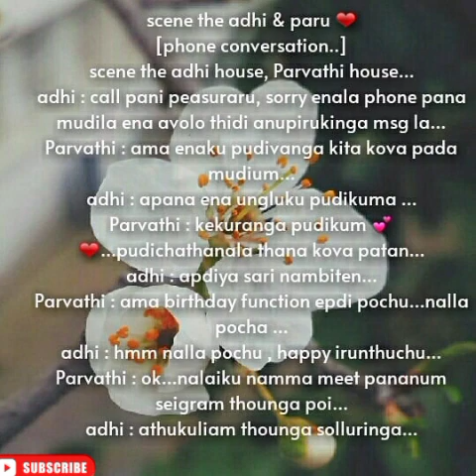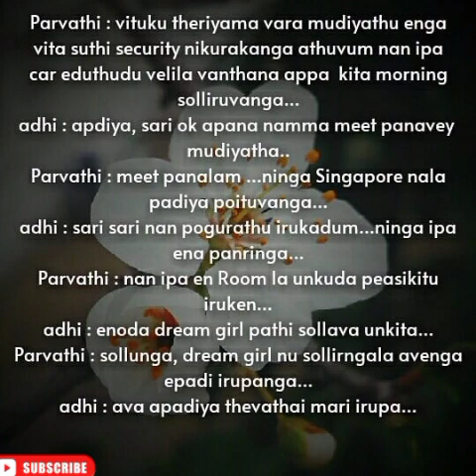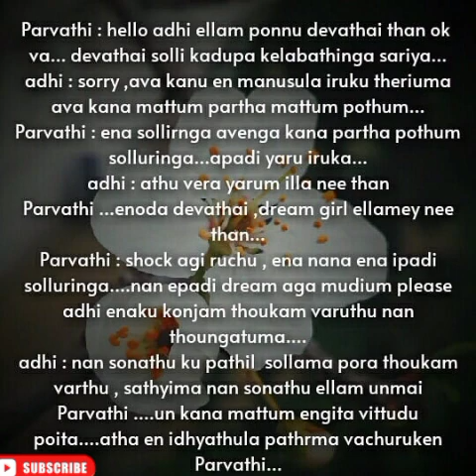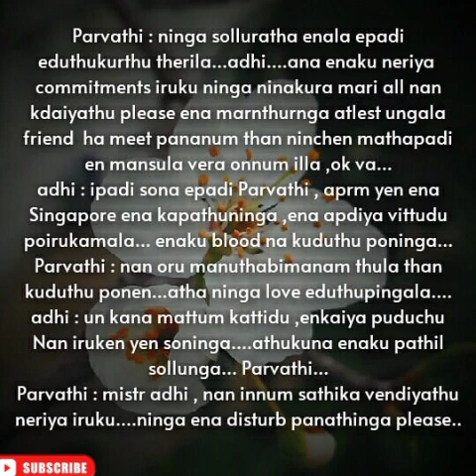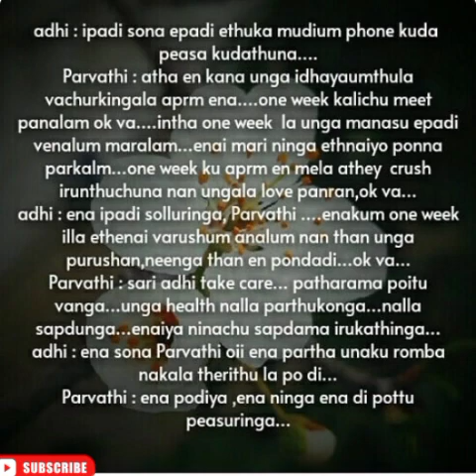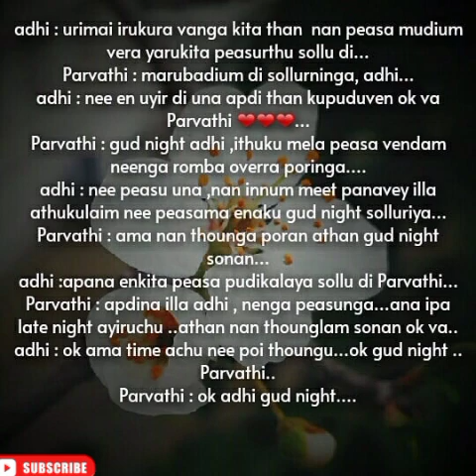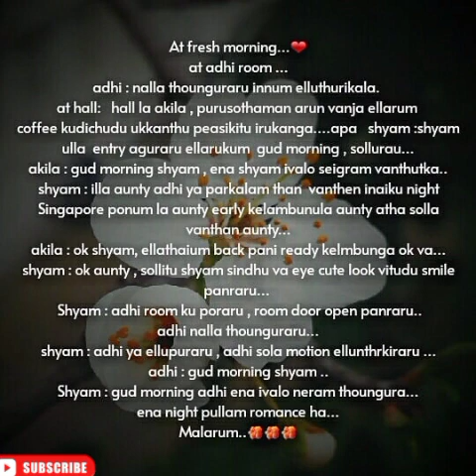Neeyum Nam Kadhalum ||Episode 7 ||Aptaletime